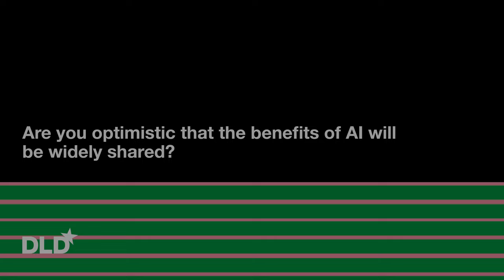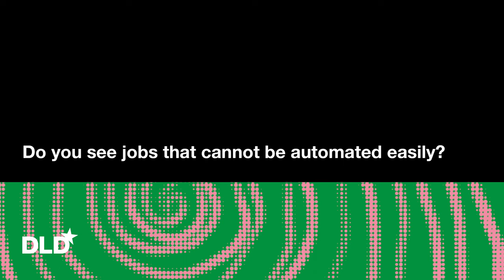Erik Brynjolfsson on the New Superpowers of AI | DLD 23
Erik Brynjolfsson, a professor at the Stanford Institute for Human-Centered AI, discusses how artificial intelligence affects employment and the economy. He emphasizes the need to implement technology that complements and enhances human capabilities, rather than replacing them entirely. Additionally, he provides guidance to engineers, managers, and policymakers on how to integrate these new AI systems effectively and ethically.

00:00 – Introduction
00:13 – Generative AI's Capabilities
01:16 – Reasons for Rapid Acceleration
02:46 – Trust in Generative AI
03:36 – Jobs & Automation
05:02 – Impact on Work & Society
06:21 – Enhancing Humans with AI
08:25 – Advice for Managers
09:50 – Advice for Policy Makers
11:43 – Benefits of AI for Society
13:05 – Fighting Economic Inequality
13:51 – Future of AI & Work